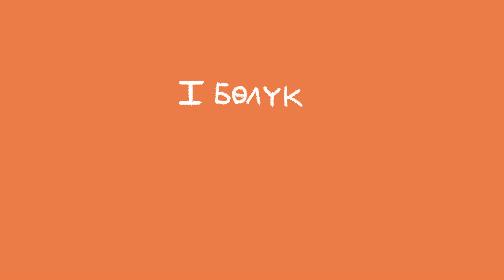"МАНАС" анимациялык сериалы | 1, 2-бөлүгү | студия “Тентек”